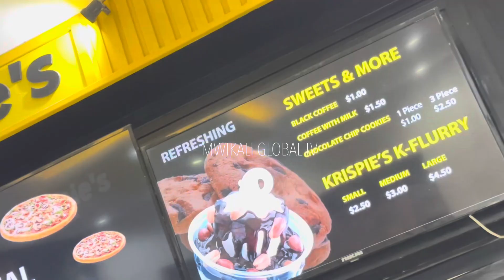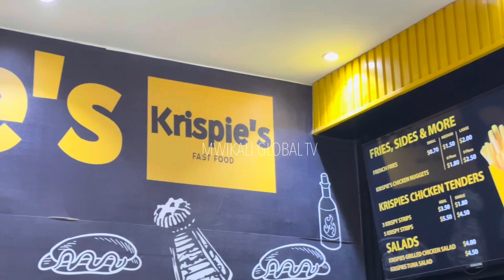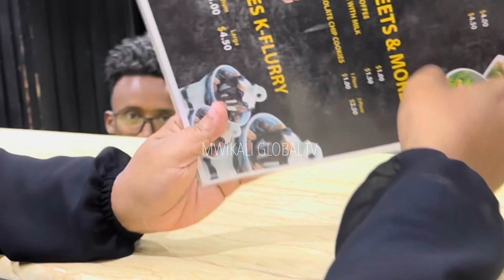SOMALILAND ECONOMY | Entrepreneurship and business in Hargeisa | Somaliland 2024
SOMALILAND ECONOMY | Entrepreneurship and business in Hargeisa |  Somaliland  2024 has without doubt proven to be anchored on business and entrepreneurship. Join us as we feature large and small scale businesses in Hargeisa Somaliland. The diversity of the businesses is something that is amazing ; ranging from beauty, food production, hospitality, entertainment and education; each sector plays a great role in building the economy of Somaliland without international funding.